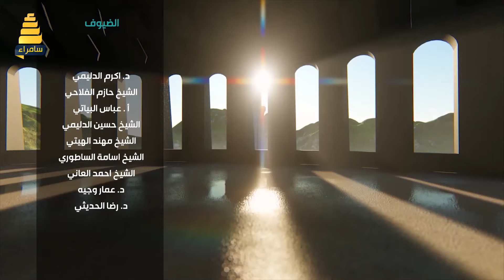ملتقى القلوب الموسم 6 | الحلقة 19 | الصحابي بلال ابن رباح (مؤذن النبي محمد )